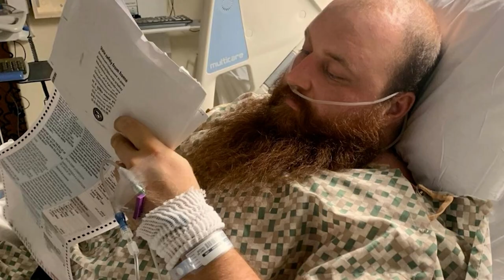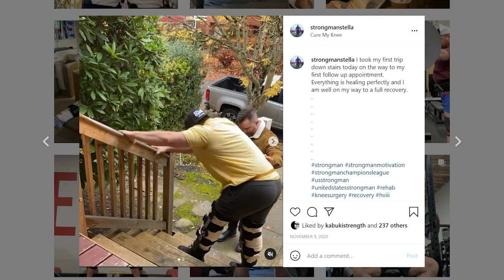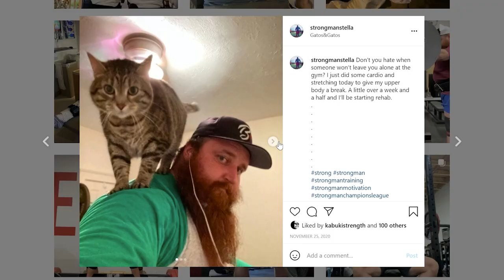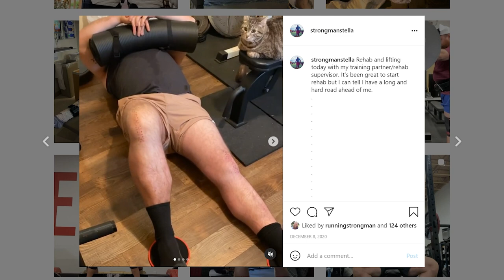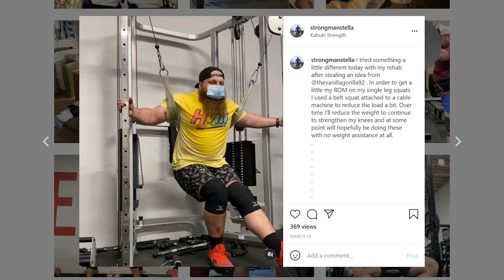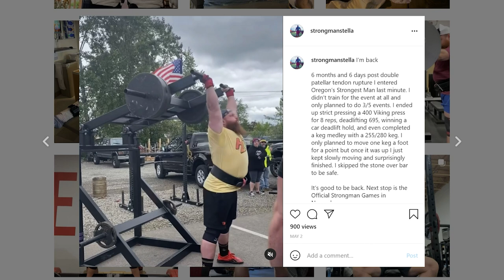(anti-fragile) | Episode 1 - Joe Stella | Strength, Resilience & Coaching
Connect with Joe on IG @strongmanstella Visit KabukiStrength.com to signup for coaching.